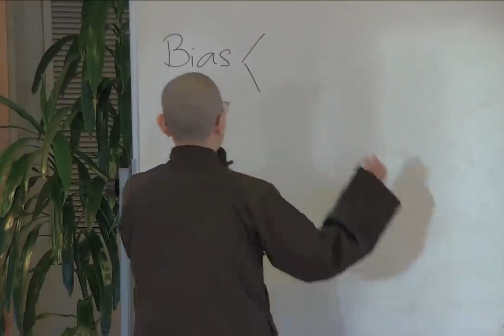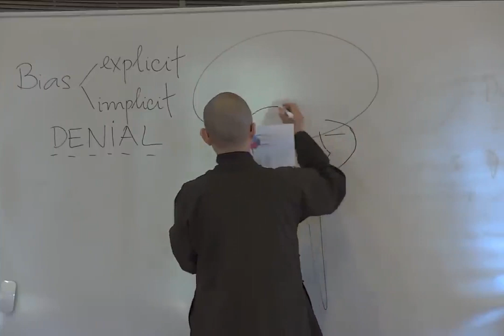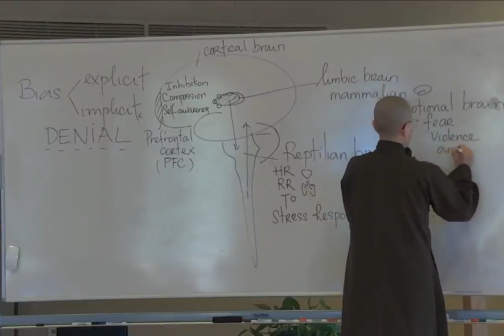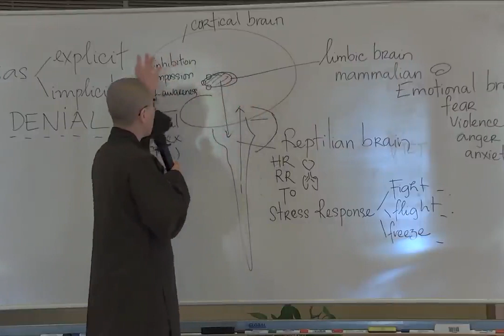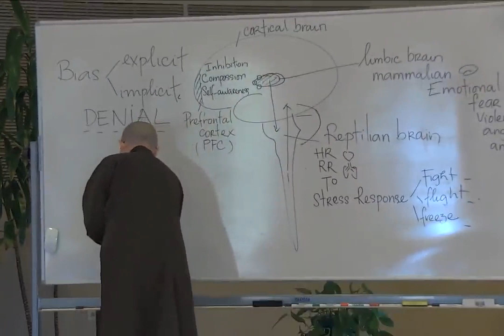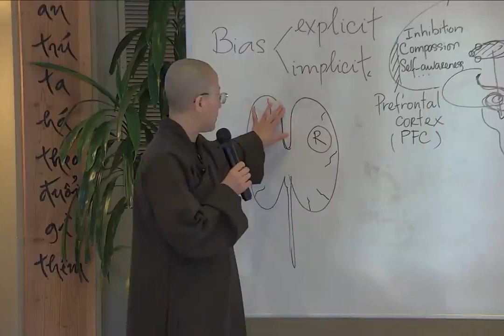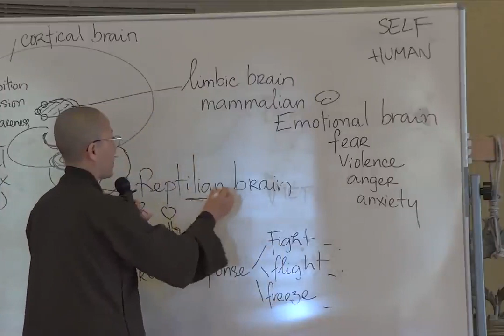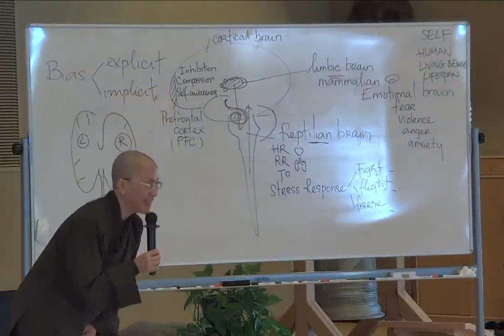Gươm Báu Cắt Đứt Sợ Hãi | Sư Cô Đẳng Nghiêm | 2021-01-10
Xin chào quý vị, đây là pháp thoại của sư cô Đẳng Nghiêm bằng tiếng Anh được dịch qua tiếng Việt.